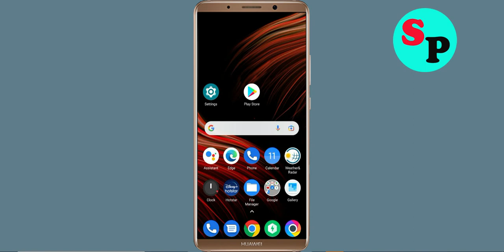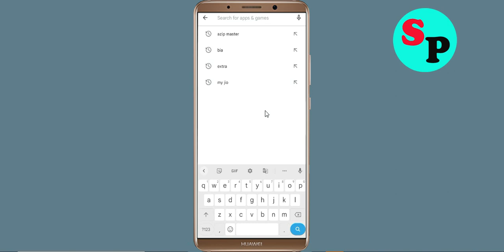How To Fix Barclays App White Screen Issue Android & Ios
Hello friends, today in this video i will show you how to fix How To Fix Barclays App White Screen or White Screen Sleep Issue Android & Ios. If you are facing same problem in your android phone then follow the all basic steps.